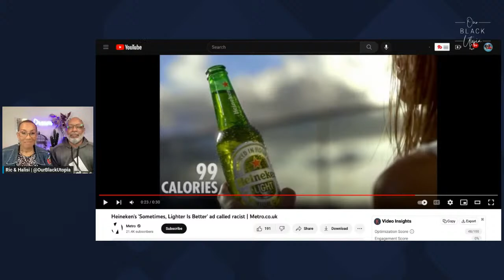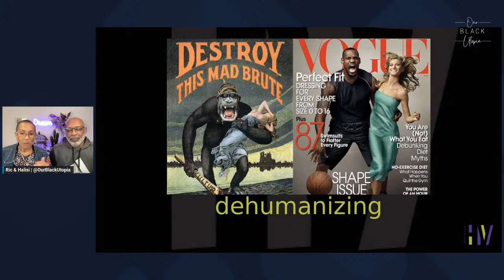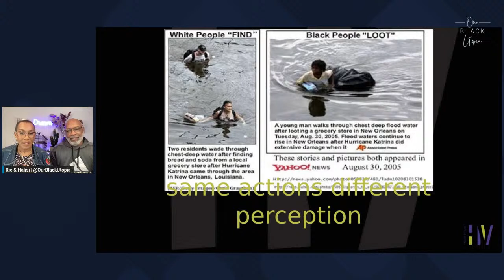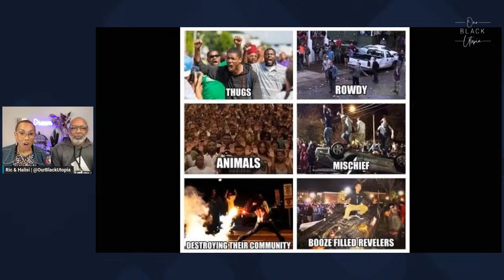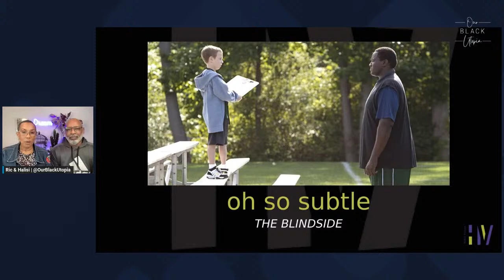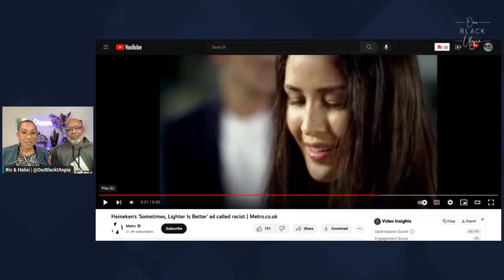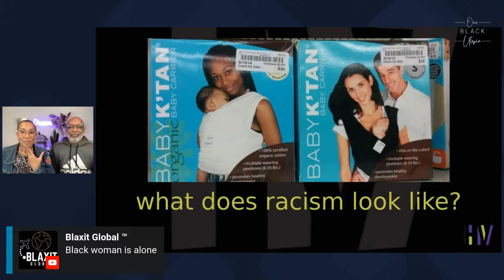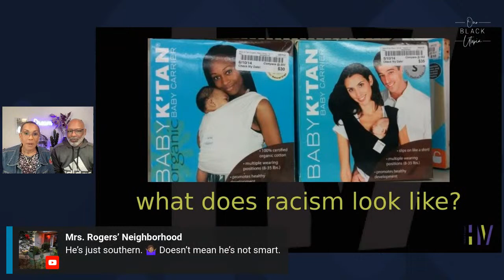The 6 Secrets to Detox from America | Healing from America's Oppression | Black Folks Should Do This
We will discuss the 6 secrets that we have found to help heal us from the toxicity of America.  We know it is a very oppressive environment, especially for African Americans. Black folks need to detox from America after moving abroad.  It is important that we heal from racism to live a freer life in our new home country.  As Black Americas living in Portugal we look through a unique lens on the topic.

🔥Beyond the Bling: MONEY MINDSET MAKEOVER FOR FI Online Course: BeyondTheBling.com 🔥

*Ready to Retire Toolkit
*Investing FAQs, the basics
*Budget Travel Tips
*Scouting Trip Checklist

🇵🇹ALL THINGS PORTUGAL 🇵🇹

📚OUR BOOKSHELF 📚

CASHING OUT: win the wealth game by walking away

Get Good with Money: Ten Simple Steps to Becoming Financially Whole

The Life-Changing Magic of Tidying Up

Choose FI

Why Does The Stock Market Go Up?: Everything You Should Have Been Taught About Investing In School, But Weren't

✈️TRAVEL & MOVING ABROAD 🚆

Luggage/Deployment Bags we used

(if you often travel, get a local SIM within a day or two of when you land)

Nord VPN - keep your data safe while surfing around the world

(this is not the most economical for large frequent transfers)

Blue Microphones Yeti USB Microphone (Midnight Blue)

Neewer Collapsible Studio Lights Softbox

Wireless Microphone System for Smartphones

LED Video Light with APP Control

ShiftCam ProGrip - for SmartPhones

We are not financial advisors, but financial educators. In order to make the best financial decision that suits your needs, you must conduct your own research and seek the advice of a licensed financial advisor if necessary.